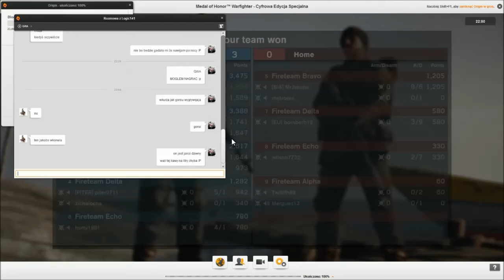MoH:Warfighter Dżungla Tungawan Punky Zapalny Logic141 & ApagePiG - OBR LaRUE 7,62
Wspólne granie z Logic141
Mapa: Dżungla Tungawan  - Tungawan Jungle
Tryb rozgrywki: Misja Bojowa - Combat Mission

Regards

ApagePiG
[Stock] MOH Husaria